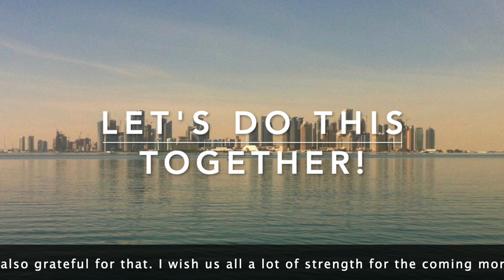DIS DOHA · 30.9.2020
Informationen des Schulleiters für die Schulgemeinschaft
Information from the principal for the school community
Fotos von Doha: @pixabay